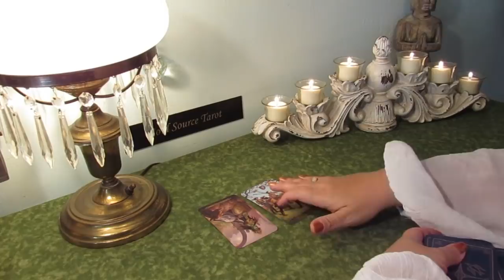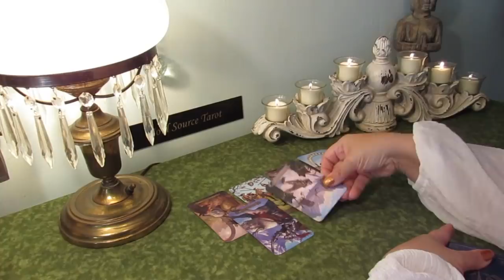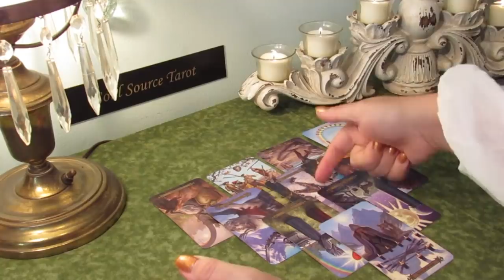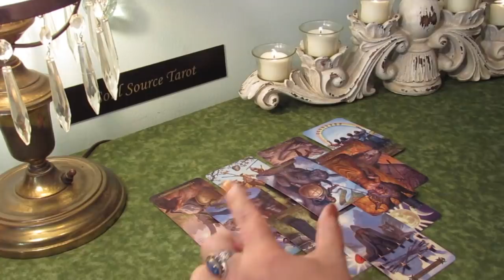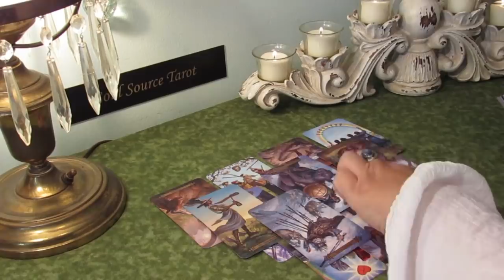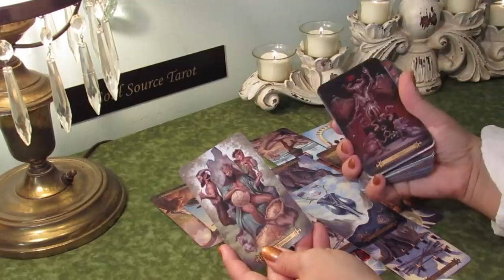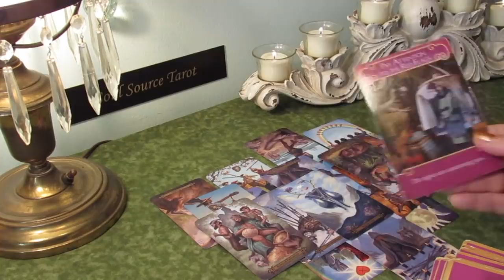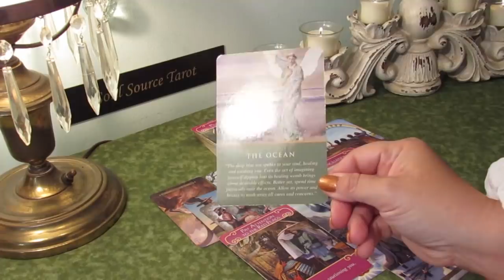Capricorn Tarot Reading April 22-30 Love is Here, Do you want it?